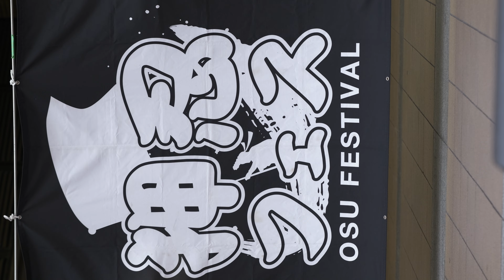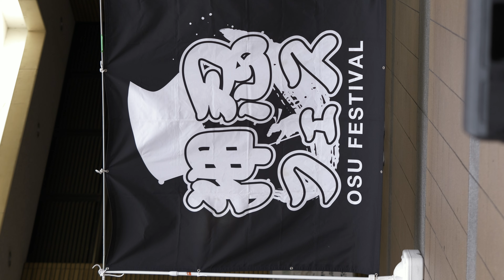Good knight**（グッドナイト）@湊町リバープレイス 20230930【FULL】【縦動画】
『 押忍フェス〜またここであいましょう〜 』
会場：湊町リバープレイス プラザ１
【2023/09/30】

00:00 SE
01:03 M1　夢見るエビデイ
05:48 M2　恋じゃない（最新曲）
10:08 M3　天使のハシゴ